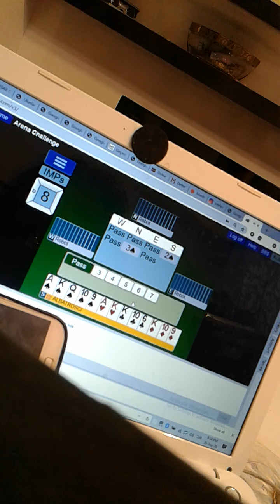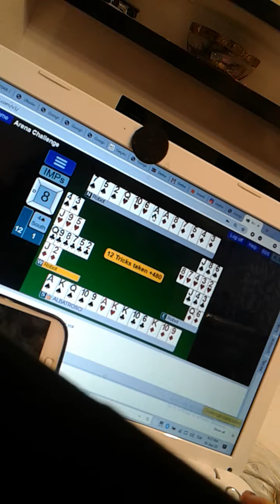September 26, 2020